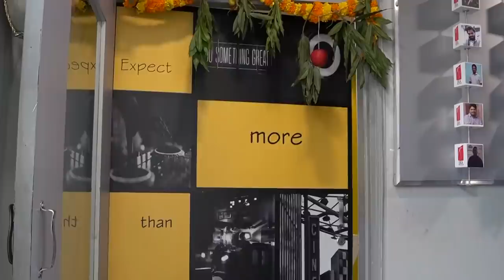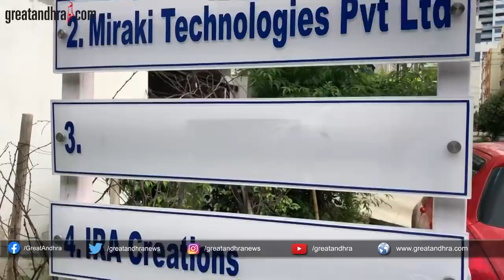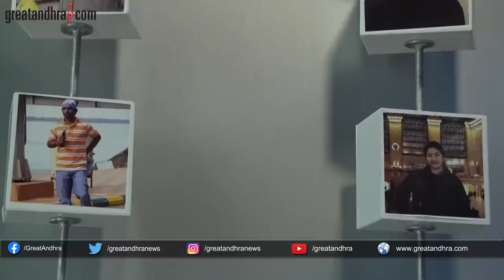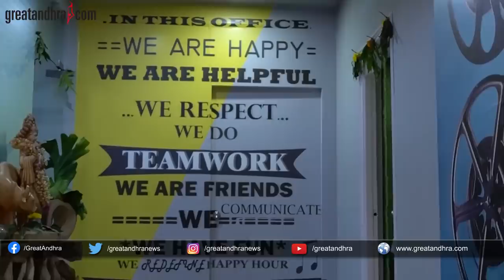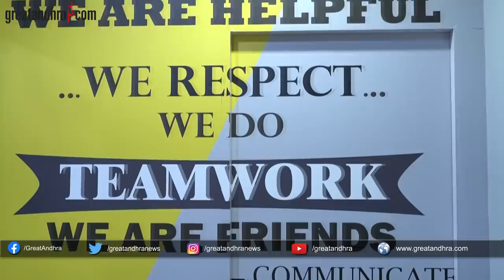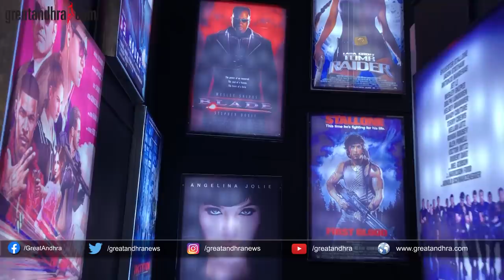Hero Naga Shourya Office Tour | Naga Shourya's Creative Space | Greatandhra.com